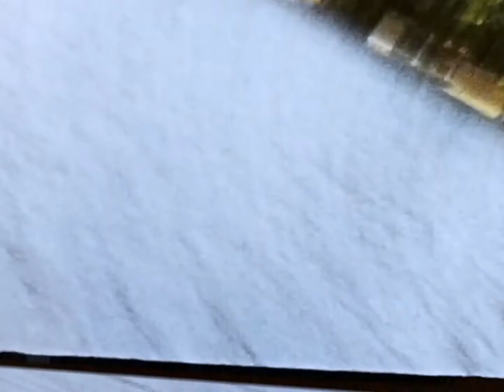1954 Ft Meadow Friends part1a Marlborough, Ma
With friends having fun on Fort Meadow lake in Marlborough, MA year 1953 or 1954